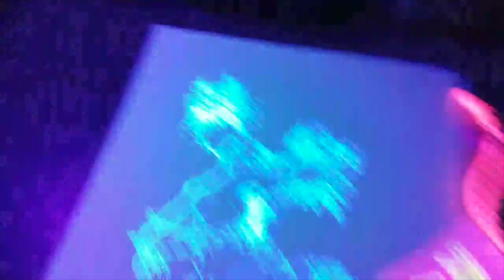Sweet Art! Eight ft. Nansome Drawing (Guest Mix by B&E)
Sweet Art! is a series that we created as another way to connect our talented friends with the world. Through this project, we are able to give various artists opportunities to show off their incredible works of art.

Every Tuesday, we do a special livestream on Twitch with artist Nan Bozeman, aka Nansome Drawing, who hails from Austin, Texas. She works on different aspects of her artwork; filling in areas, adding details, coloring, etc. highlighting her creativity and ability to bring art to life. In addition to the visual art, each week we also have a different electronic music producer curate a new mix just for us containing nothing but their original music. This week we have a mix from B&E- a fresh tech house duo that is quickly on the rise. Hailing from Austin, TX, this pair of house-heads crafts a clear story in their tracks and DJ sets that takes their listeners for an unforgettable ride. B&E is an act to be sure to keep an eye on in the future!

Mix Tracklist:
1. B&E - Simulation
2. B&E - Focus
3. Turtleneck (UK) - Move Your Feet (B&E Remix)
4. B&E - Afraid
5. Dylan Coss, B&E - Pandemic
6. B&E - I'm Groovin'
7. MAP - Intimate (B&E Remix)